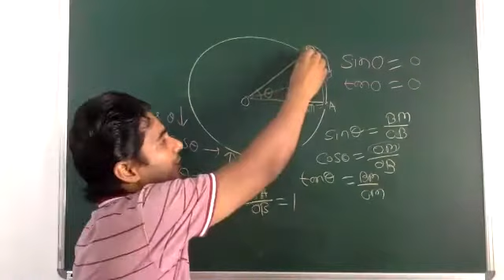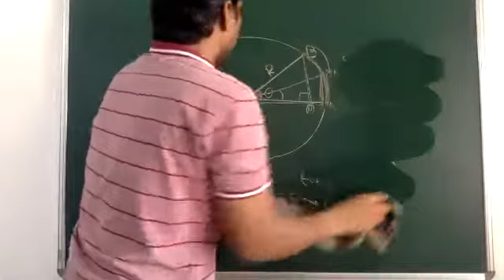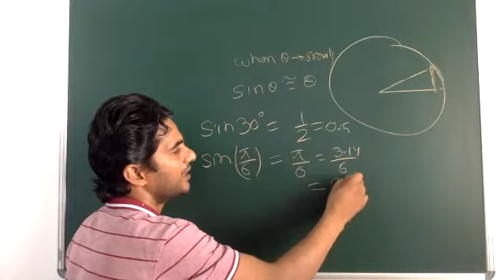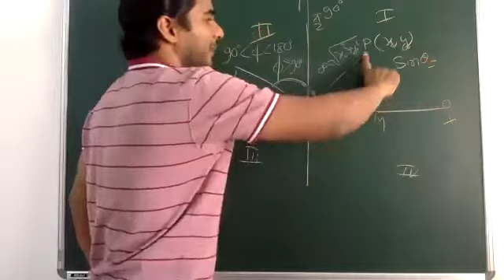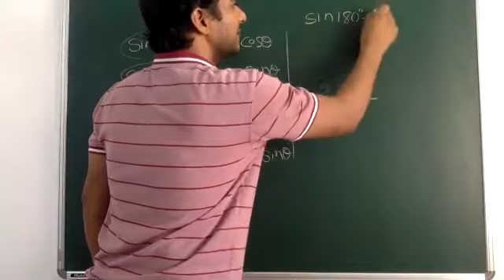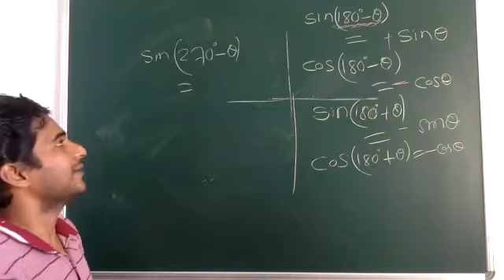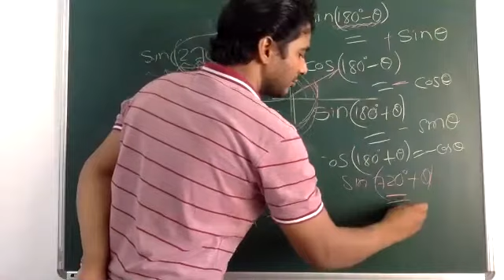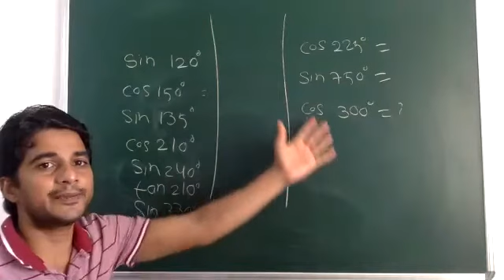Basic Mathematics: L0.2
this in continuation of lecture L-0.1,
1. how to find trigonometrical value  for angle more than 90 degree
like sin (120o)= ?
 2. which ration are +ve or -ve in different quadrant
and may more .